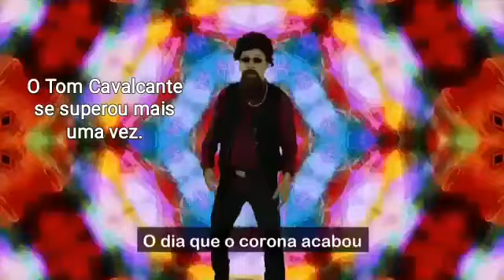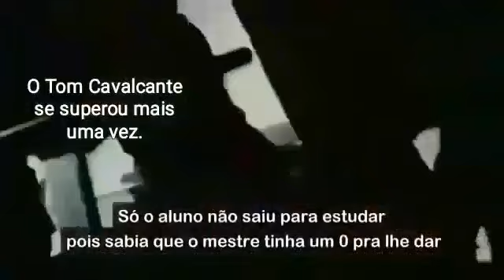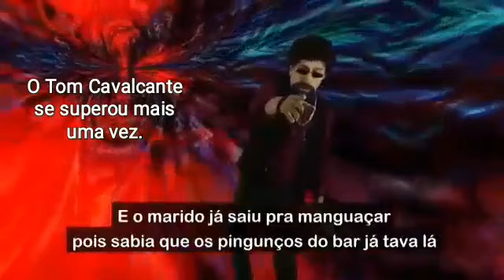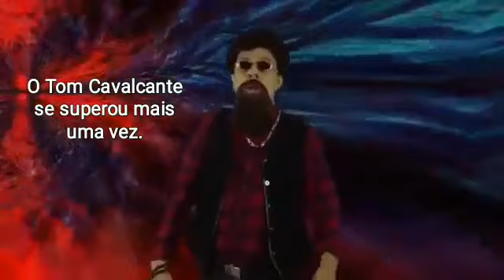Tom Cavalcanti Corona vírus Raul seixas